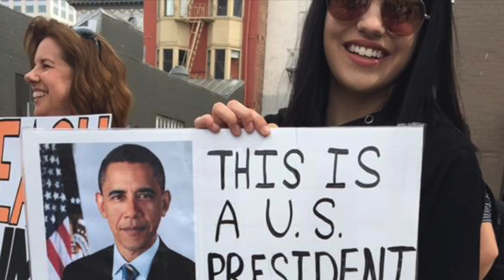Tax March in San Francisco 2017 -- Trump show your Taxes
Tax March in San Francisco on April 15, 2017 -- Trump show your Taxes.